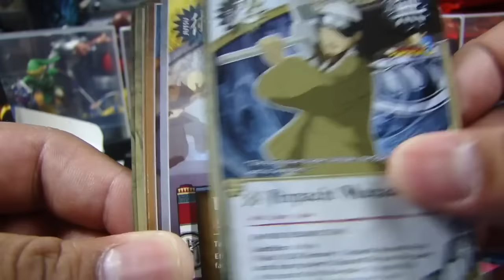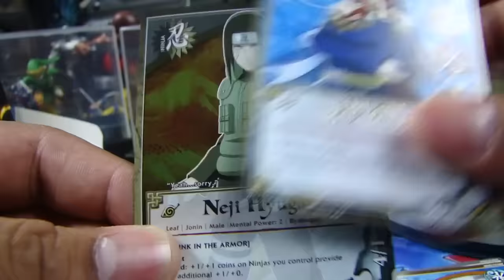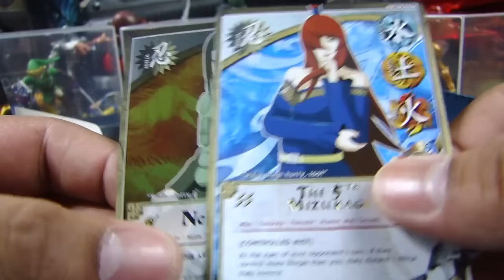Naruto Shippuden Ultimate Ninja Storm 3 Booster Pack Opening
Four Ninja Toads is a participant in the Amazon Services LLC Associates Program, an affiliate advertising program designed to provide a means for sites to earn advertising fees by advertising and linking to amazon.com.